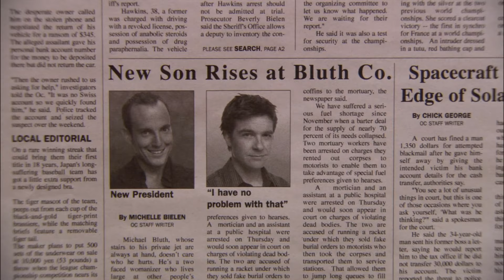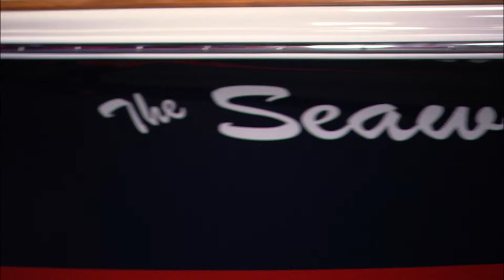Michael Meets Ann For The First Time - Arrested Development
Her?

Arrested Development: Season 2, Episode 2 "The One Where They Build a House" Michael is driven crazy by Gob when he impresses the board as the new company figurehead due to Michael's legal troubles. Meanwhile, George Sr is arrested in Mexico for a crime Oscar committed.